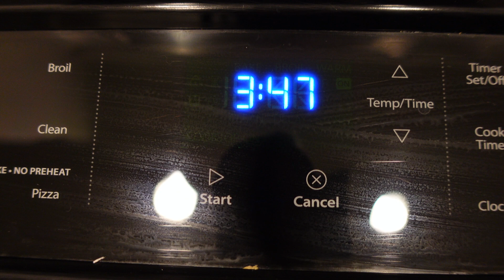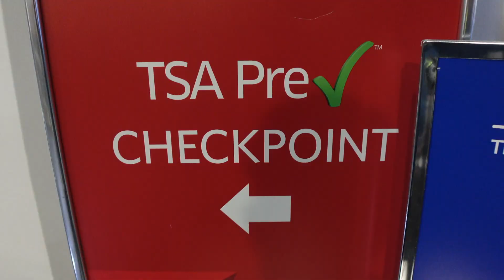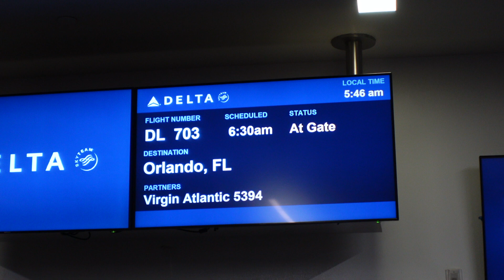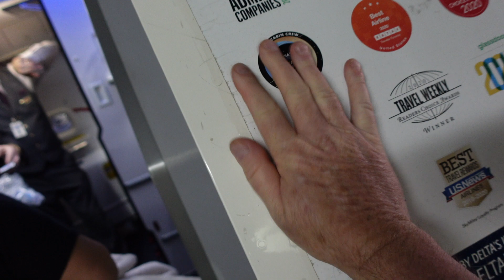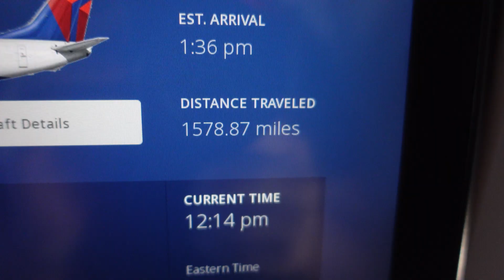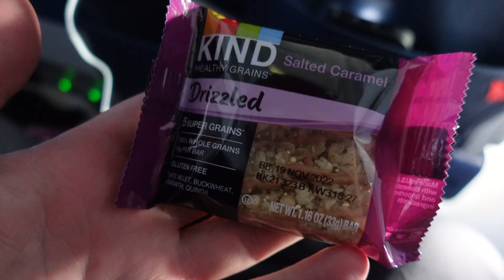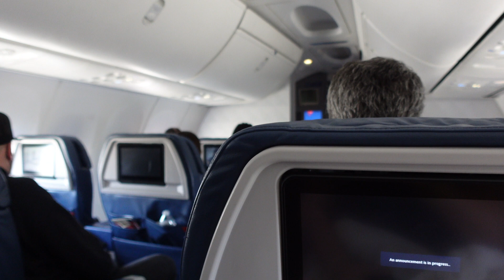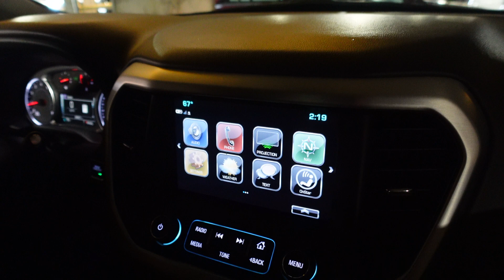Travel Day to Orlando Florida! Our Flight in First Class with Full Meal Service.. WDW Trip Day 1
Travel Day from LA to Orlando Florida! Our Flight in First Class with Full Meal Service Returned.. WDW Trip Day 1

RIGHT HERE!

💌📦📪To send mail:
Spencer Emmons

Today we are sharing with you our travel day from Los Angeles California to Orlando Florida for our Walt Disney World trip! We begin shooting at our home in orange county California and sharing with you the experience getting to the airport and making it onto our plane at LAX. We are very excited because we are flying first class on Delta Airlines, and heard that full meal service would be returning. We share with you the take off and the meal service that was reinstated as of March 1, 2022. Because this was a morning flight, we were treated to a delicious breakfast, we had three options for breakfast and we chose two different ones to share with you what it was. We also were offered cocktails and were very surprised that we were given actual silverware and glass cups to dine with. Once we land in Florida, we share our experience at the airport and getting a rental car. We hope you enjoy this travel Vlog and can’t wait for you to see more of our travels here and Orlando Florida, more specifically Walt Disney World!